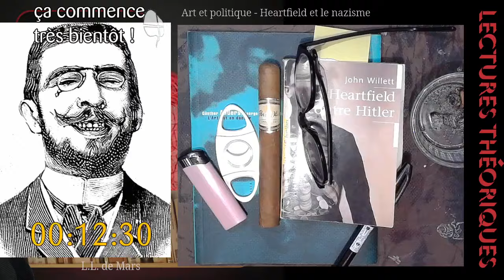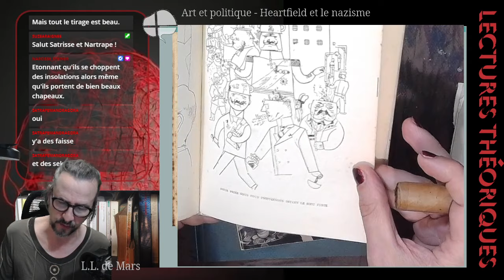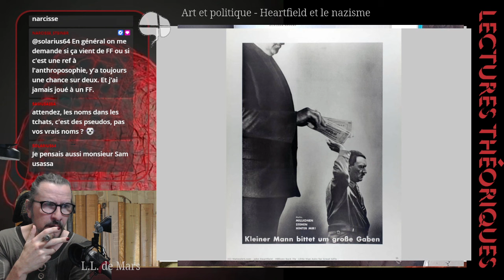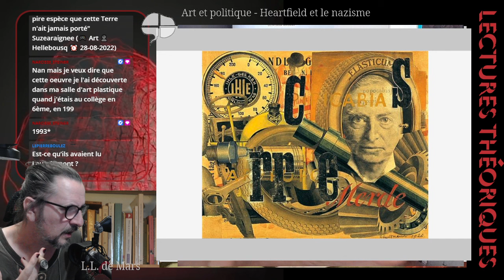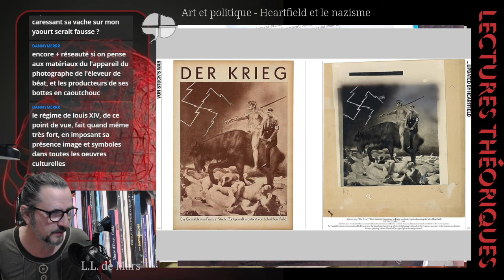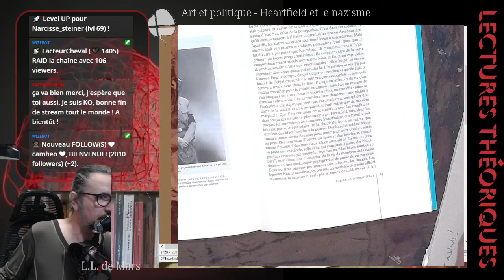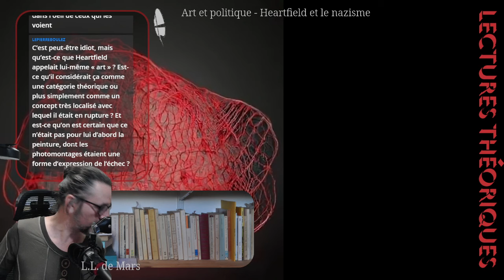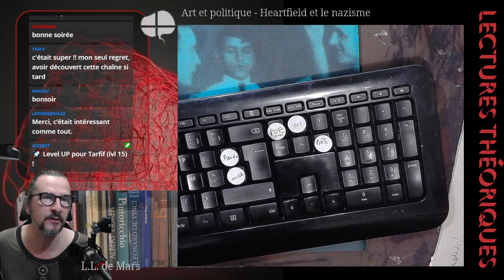Art et politique en 1919 - 5 - John Heartfield et le nazisme par Günther Anders + hélios de Grosz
Dernier live de cette série sur la chaîne Twitch "Bandes dessinées" , consacré ici à John Heartfield et à ses photomontages après la première guerre mondiale et autour de la deuxième. Collages, photomontages de Hausmann et Hoch
00:00 - Amorce
13:55 - Présentation, conseils de lectures et découverte d'héliogravures de Grosz
33:48 - Présentation de Gunther Anders
43:00 - Le texte de Anders sur Heartfiled
55:36 - Vie de John Heartfield
01:14:56 - On découvre les photomontages de Raoul Hausmann et Hannah Höch
02:39:30 - Les rapports de Heartfield à la question de l'image et de l'art
02:52:18 - le collage Fasciste, un exemple
03:14:30 - Conclusion